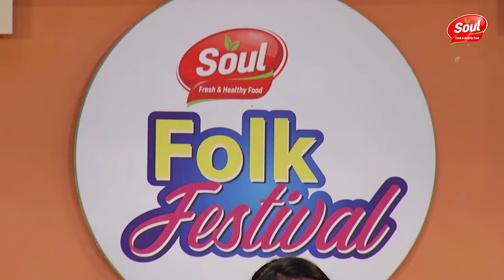Asmane Jaiona Re Bondhu (আসমানে যাইওনারে বন্ধু) | Meem | SOUL Music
SOUL Folk Festival is powered by SOUL Music.
SOUL is a brand of Arif Group of Industries. SOUL is the symbol of Fresh and Healthy Food.

Song : Asmane Jaiona Re Bondhu (আসমানে যাইওনারে বন্ধু)
Singer : Sheikh Shahrin Sultana Meem
Lyrics : Pagol Hasan
Director : Syed Ali Ahsan Liton

Brand: SOUL
Client: Arif Agro Industries Ltd.

► Comment Box is open for your ideas

Search us on Google ► arifgroupbd

Soul Music
Soul Folk Festival